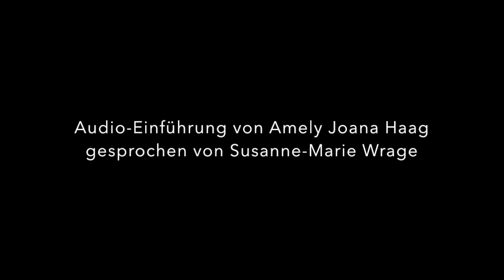Audio-Einführung zur Inszenierung „Meer“ (Regie Barbara Frey)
Ein Mann, der nicht müde wird zu sagen „Ich bin der Kapitän“, kommandiert ein Schiff, welches womöglich eine Erinnerung ist oder die Sehnsucht nach Identität. Ein anderer Mann, der nicht müde wird zu sagen „Ich bin der Gitarrenspieler“, spielt Luftgitarre für alle, die die schönste Musik hören wollen. Der Kapitän erkennt in einem älteren Paar seine lang vermissten Eltern, jedoch erkennen sie in ihm nicht ihren verlorenen Sohn und fürchten sich. Ein junger Mann beschwört eine junge Frau, dass sie ihn nie verlassen dürfe, sie jedoch fühlt sich magisch zu den Klängen einer Gitarre hingezogen, die er nicht hören kann. Die archetypischen Figuren treiben zeitlos auf einem Weltmeer, in einem mystischen Raum zwischen Dasein und Tod, Ort und Nicht-Ort, Sprache und Schweigen. Das menschliche Unvermögen, sich und den anderen wahrhaftig zu erkennen, die unerhörte Sehnsucht, dem Alleinsein zu entkommen, und die machtvolle, tröstliche Existenz einer Sphäre des Nicht-Sichtbaren, des Unsagbaren bringt Jon Fosse zur Sprache.

Der Norweger Jon Fosse gehört zu den meistgespielten zeitgenössischen europäischen Dramatikern. Zudem ist er seit 1983 als Autor von Romanen, Lyrik, Libretti und Erzählungen tätig. Für seine Werke erhielt er zahlreiche Auszeichnungen. Jon Fosses Stücke sind leise, unaufdringliche, pausendurchsetzte und wortkarge Texte, scheinbar ereignislos – und doch kreisen seine Figuren um Existenzielles und zwingen den Zuschauer zur Innenschau. „Meer“ bezeichnet der Autor, der fortan nur noch „langsame“ Prosa schreiben möchte, als sein letztes Theaterstück. Am Schauspielhaus Zürich waren bereits zahlreiche seiner Stücke zu sehen, darunter „Die Nacht singt ihre Lieder“ (2000, Regie Falk Richter), „Der Gitarrenmann“ (2001, Regie Christoph Marthaler), „Ich bin der Wind“ (2009, Regie Matthias Hartmann) sowie „Schönes“ (2013, Regie Werner Düggelin).

Barbara Frey beschäftigt sich nach ihrer Inszenierung von „Winter“ (2006 am Theater Basel) zum zweiten Mal mit dem Autor Jon Fosse.